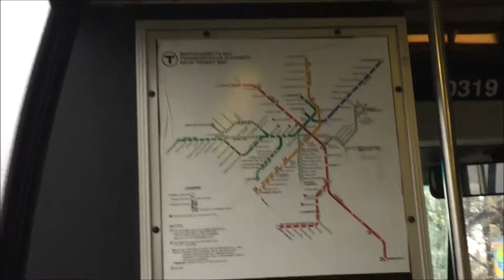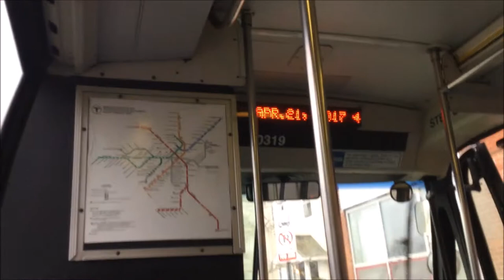route 68 harvard to inmin street [rts 0319]